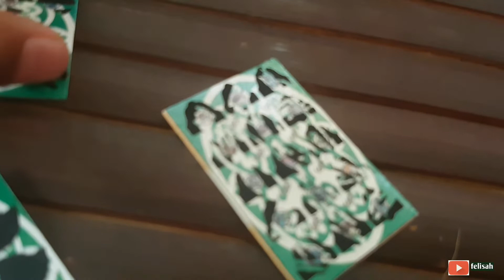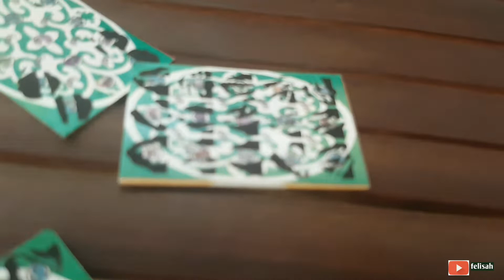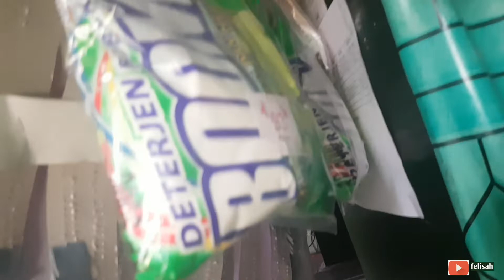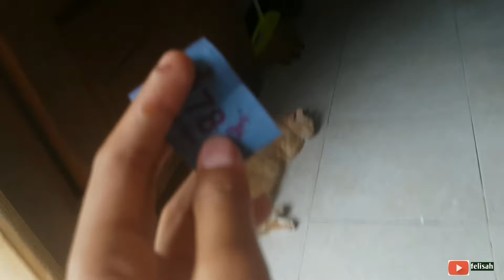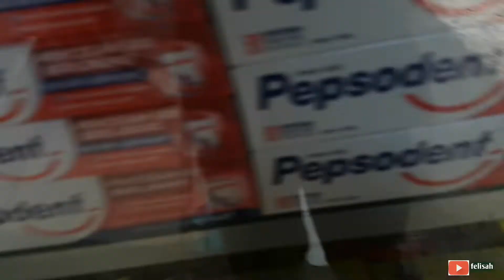pasangan berhadiah zonk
vidio ini hanya hiburan buat kakak Queensa dan felisah,
buat teman- teman jangan berlebihannya,karna yg berlebihan tidak bagus